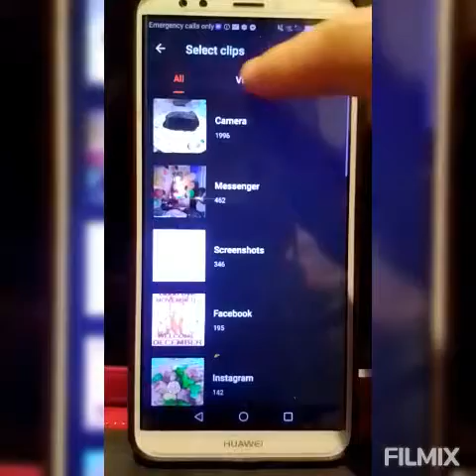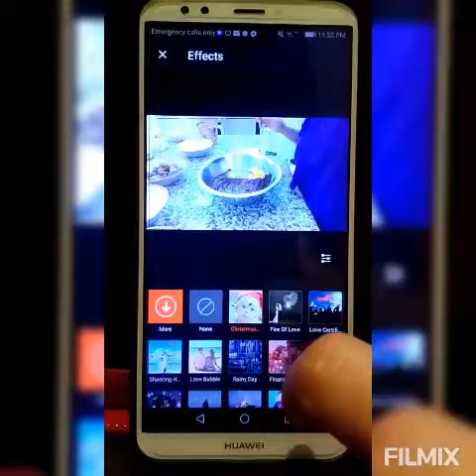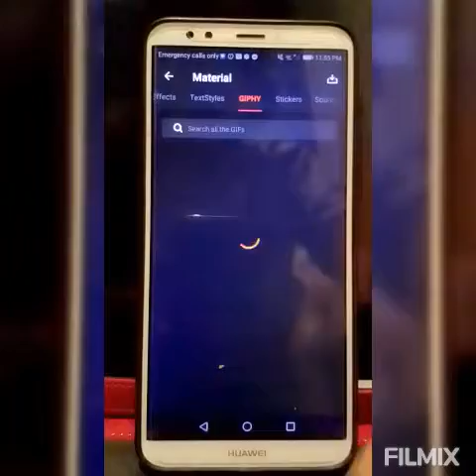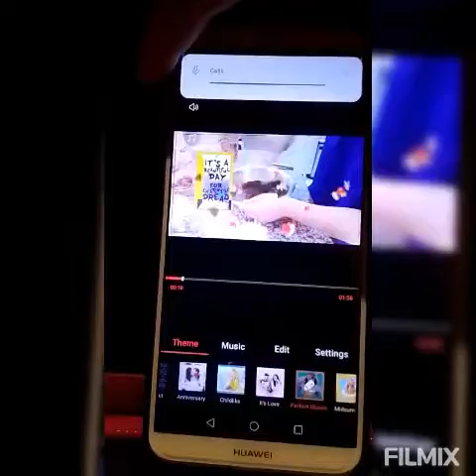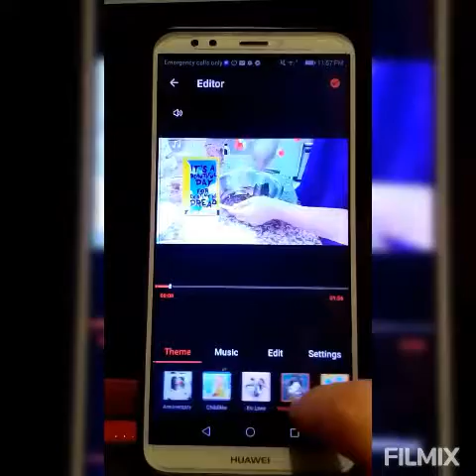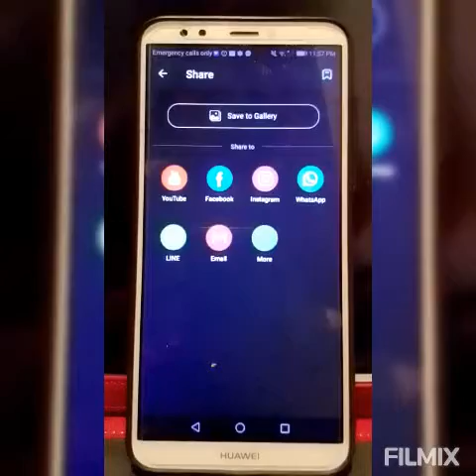how to edit videos request of my subscriber..